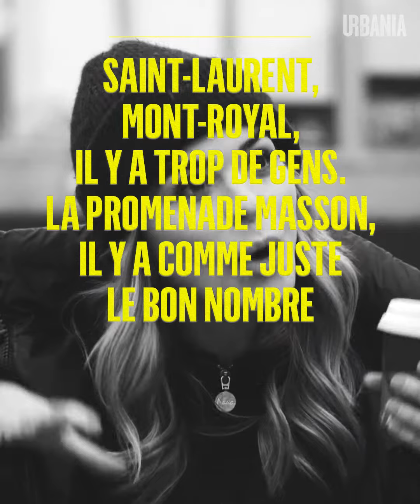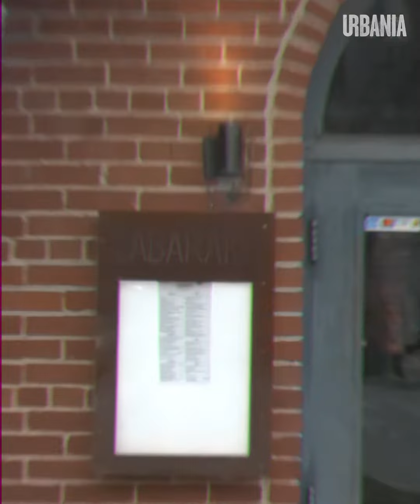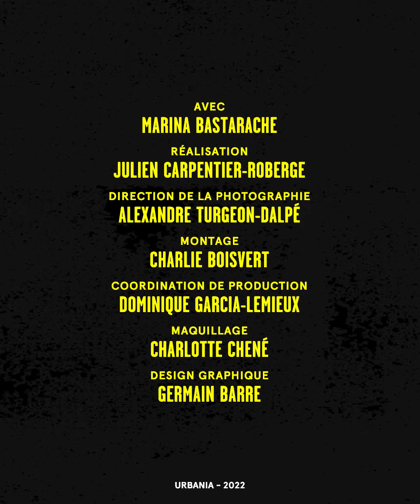Le quartier Rosemont avec Marina Bastarache | Carnet d'adresses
Parcs, cafés, restos, bars, la rue Masson n'a absolument rien à envier à l'avenue du Mont-Royal, bien au contraire! Suivez-nous pour une petite balade dans le quartier Rosemont aux côtés de Marina Bastarache pour découvrir ses spots préférés.

En partenariat avec Yimby.